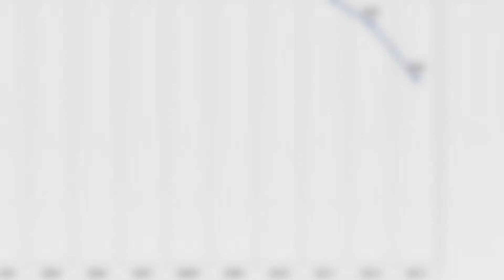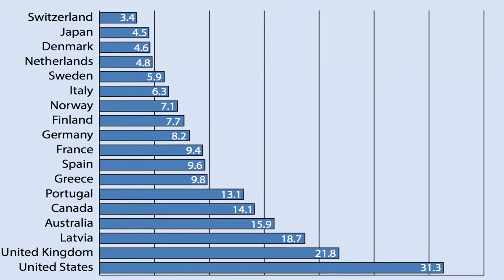The Naked Truth Coalition Series - Teen Health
The Naked Truth Coalition was formed to educate and empower all of us so we can help create safer and healthier communities for all– especially our youth. The Coalition is currently comprised of a number of community organizations, community leaders, faith groups, law enforcement, public agencies, healthcare professionals, and concerned local residents. We need everyone’s help to shatter the silence about tough issues facing our community... child sexual abuse, high STD rates, teen pregnancy, and human trafficking. Knowledge + Action = POWER. Sponsored by Naked Mobile and presented by Navajo County Public Health District, the Coalition’s first initiatives include awareness building (the issues, the resources, the solutions) through a series of PSAs as well as presentations to local groups, and fundraising for the local Family Advocacy Center. ***And June 6 through 11 (2016) we’re VERY proud to be welcoming nationally-acclaimed speaker Amy Lang, “The Birds & the Bees Expert”. She will tour Navajo and Apache counties presenting a variety of educational events… for professionals and parents, culminating on Saturday, June 11th in Show Low where she will teach parents and caregivers how to talk to kids and teens about the birds and the bees, and other important topics related to keeping kids safe and healthy.

Hatch Motor Company - 2016 Dodge Challenger SRT Hellcat

After Sasquatch stole the Jeep Wrangler security during a test drive has been upgraded at Hatch Motor Company.

But something is amiss and their newest arrival the 2016 Dodge Challenger SRT Hellcat is at risk.